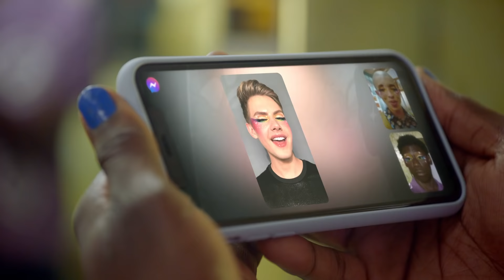Messenger Tutorial 0:06s